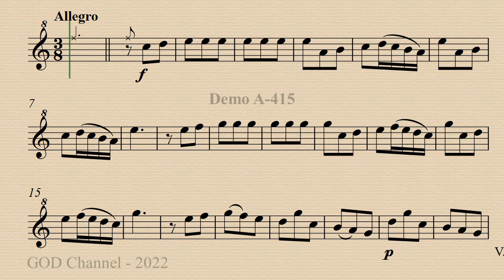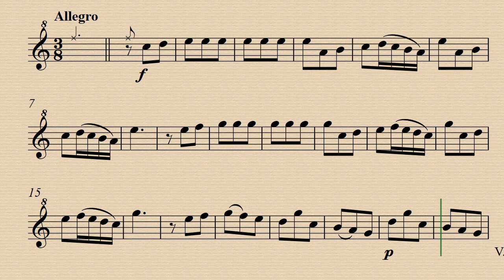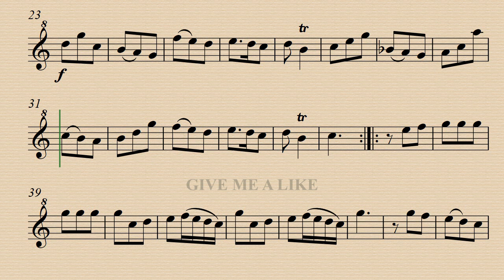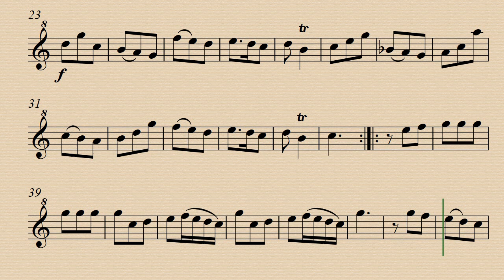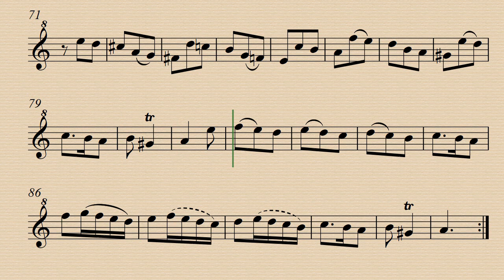2. Allegro - Sonata A minor - Diogenio Bigaglia - Demo and Backing track in Tuning A-442 and A-415.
Tuning A-442 and A-415
Demo A-442 00:00 - Harps acc. A-442 02:45 - Demo A-415 02:22 - Harps. acc. A-415 07:09
Sheet Music from IMSLP